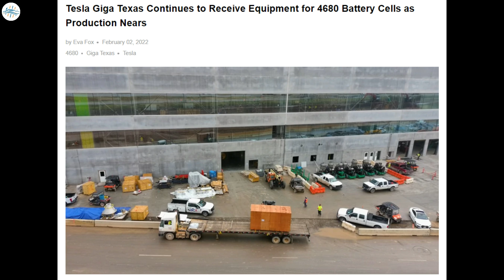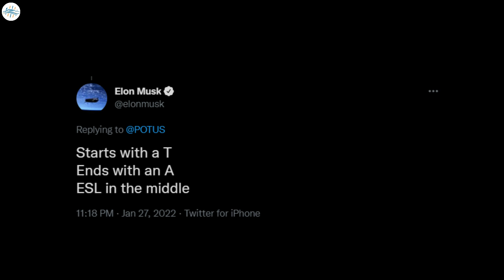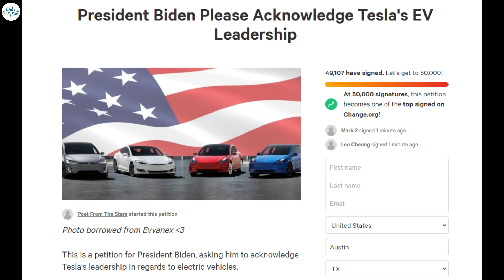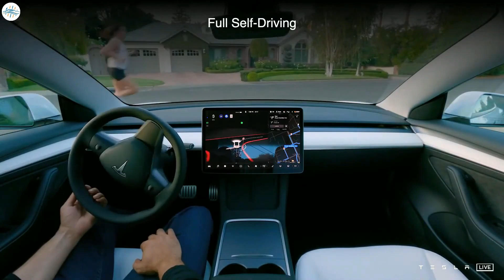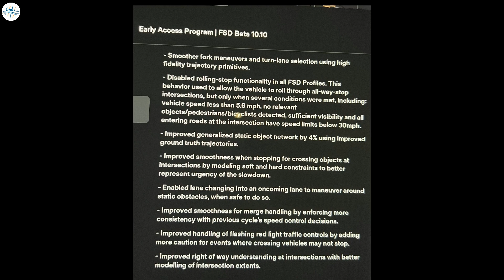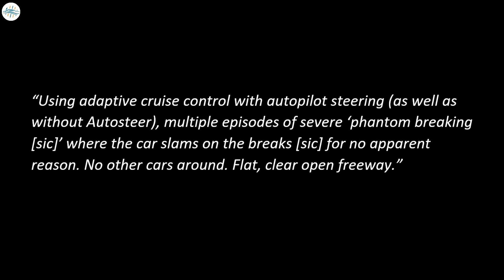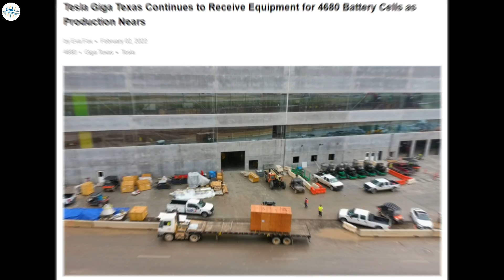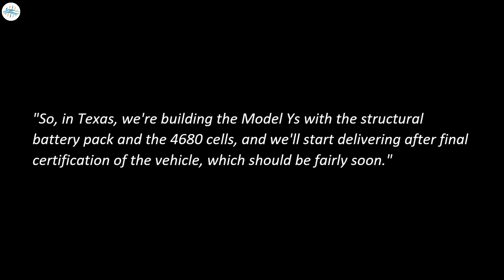Giga Texas Gets New 4680 Equipments & More Updates!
Elon Musk and Tesla fans ramp up pressure for recognition from Biden with ad and 50,000 petition signatures

Tesla releases new Full Self-Driving Beta software update (10.10) to remove ‘rolling stop,’ address some edge cases and more

NHTSA data shows increase in Tesla ‘phantom braking’ reports

Tesla Giga Texas Continues to Receive Equipment for 4680 Battery Cells as Production Nears